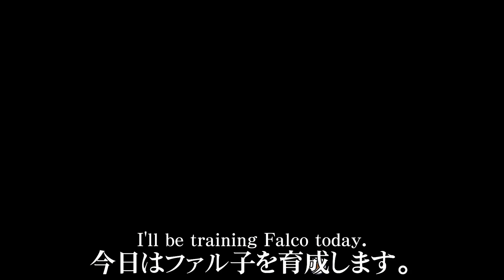ウマ娘あるある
野生のパスタと思っていたら講習に来たメケメケドラゴンでした。